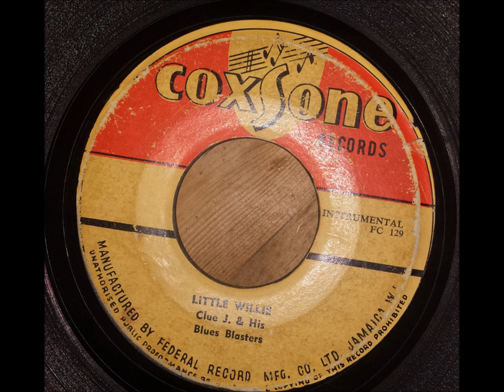Clue J and his Blues Blasters - Little Willie - Coxsone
Clue J and The Blues Blasters were Lord Tanamo on vocals, Carl McLaughlin on sax and was later joined by Tommy McCook.